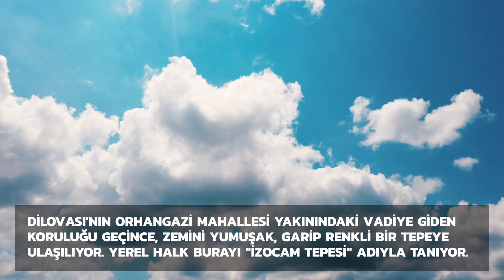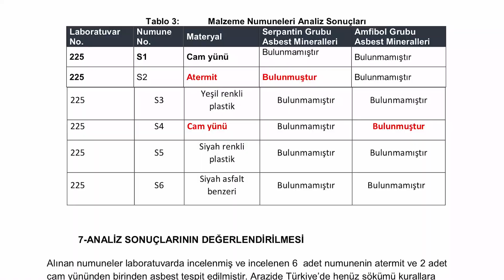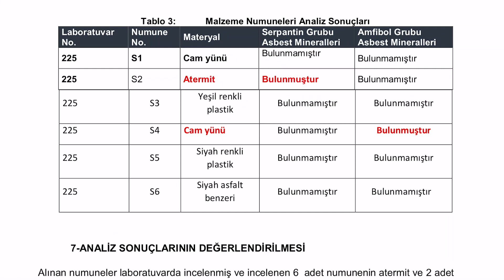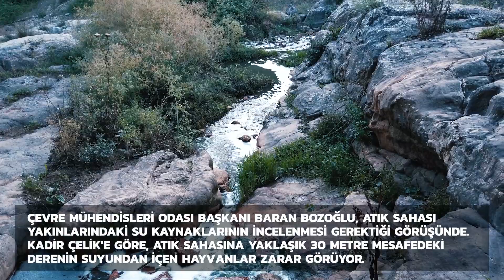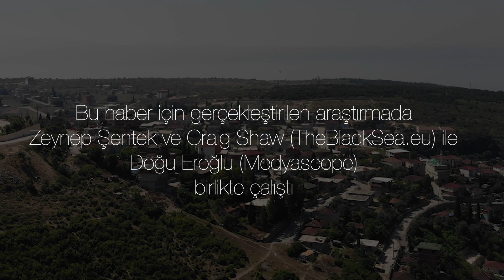Bir Medyascope araştırması: "Asbest Tepesi" - Dilovası'nda gömülü sanayi atıkları